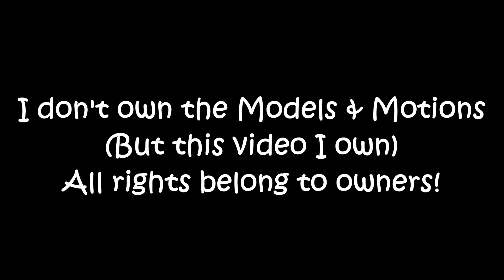MMD Shorts ~ HOW DO YOU NOT KNOW!!!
Models~ ?
Motions ~ Dumb